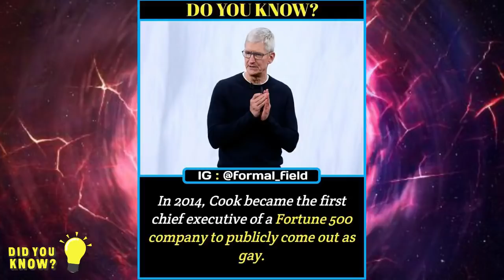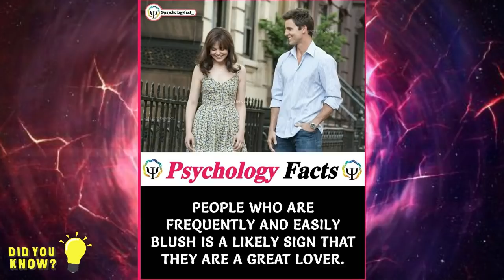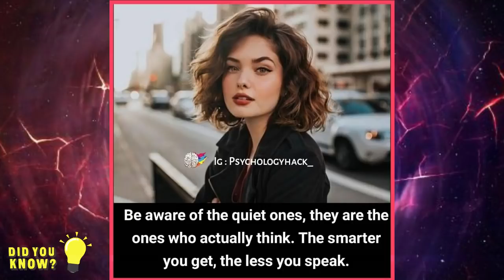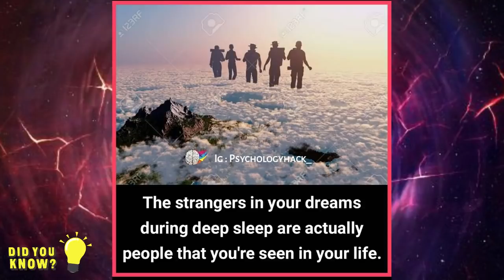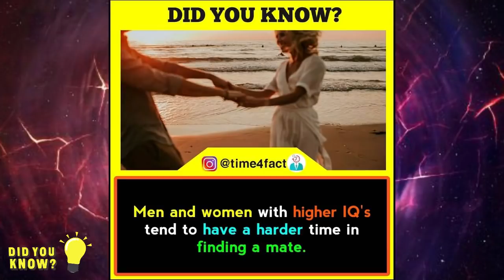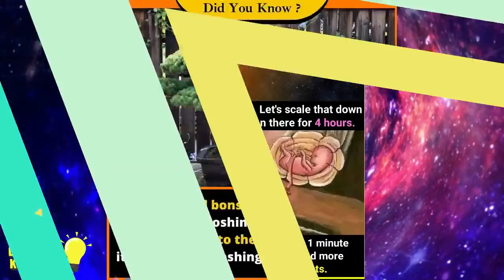Did You Know Facts ? Intresting Facts 🔥 Everyone Must Know Episode 162 | GetSetFlyFact